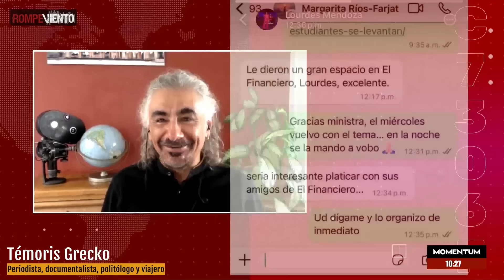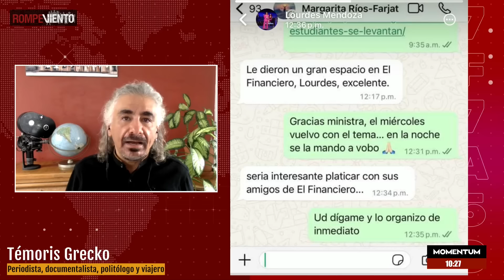mesadeperiodistas - Balance del sexenio de López Obrador | Batallas por Reforma al Poder Judicial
En esta mesadeperiodistas analizamos las últimas noticias al rededor de la Reforma al Poder Judicial, una de las disputas políticas más intensas en los años recientes y que todo indicaría que pronto llegaría a una resolución, favorable, en este caso, para el partido en el poder. Por otro lado, realizamos un balance del sexenio del presidente López Obrador a pocos días de dejar la titularidad del ejecutivo. ¿Qué proyectos de trascendencia concretó la autodenominada Cuarta Transformación? ¿Qué pendientes quedan para el sexenio de Claudia Sheinbaum? ¡Conéctate!